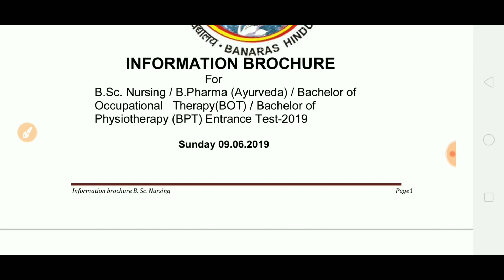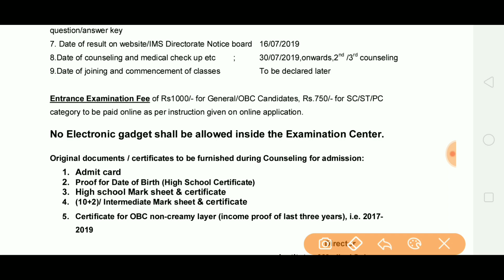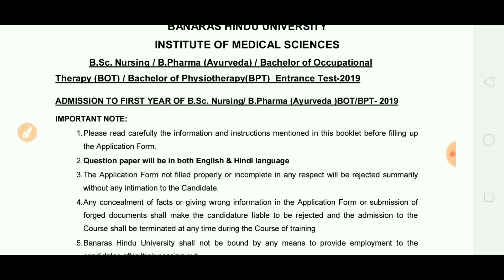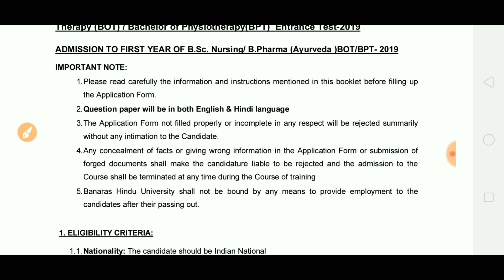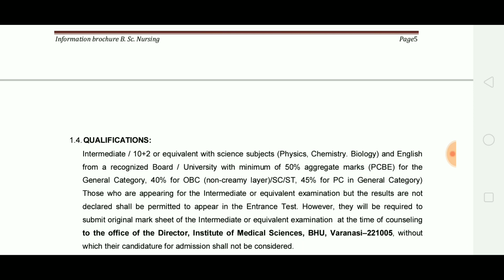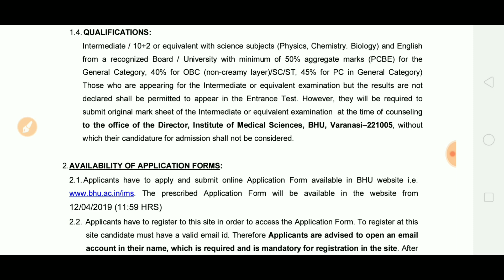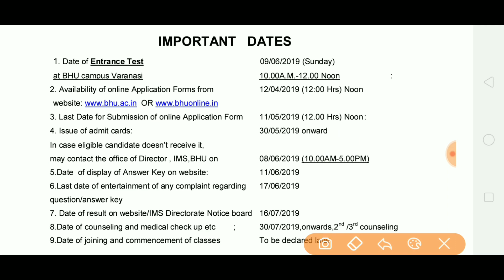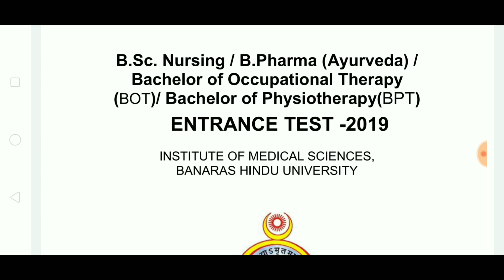BHU B.SC NURSING ENTRANCE EXAM FORM 2020|BHU B.PHARMA ENTRANCE FORM 2020|BHU BSC NURSING 2020 DETAIL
BHU entrance exam 2020 || B.sc nursing || HOW TO CRACK BSC NURSING ENTRANCE
EXAM 2020
BSC NURSING ENTRANCE
EXAM 2020
bhu b.pharma form 2020,
2018,bsc nursing entrance
exam ki taiyari kaise kare
bhu bsc nursing entrance
exam date 2020
bhu bsc nursing cut off
2019,bhu nursing question
paper 2016
bhu nursing
bsc nursing entrance
exam 2020
how to crack bhu bsc nursing,
how to crack bhu msc entrance exam,
भु फॉर्म डेट,
bhu form date 2020,
bhu ncc form date 2020,

दोस्तो इस वीडियो में हमने बीएससी नर्सिंग का के form के  बारे में बताया है जिससे  विद्यार्थियों को आसानी हो सके एग्जाम देने में और साथ ही आप इस परीक्षा की तैयारी कैसे करें सभी की जानकारी इस वीडियो के माध्यम से आप लोगों को दी गई है तो आपसे आग्रह है कि आप वीडियो को पूरा देखें और अपने दोस्तों के साथ इसे शेयर करें तथा हमारे चैनल को सब्सक्राइब भी करें।